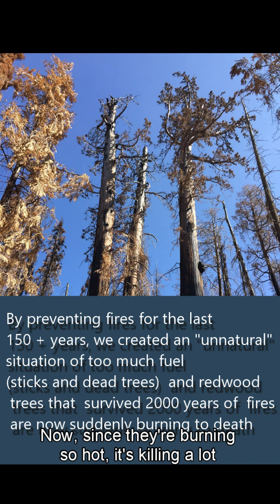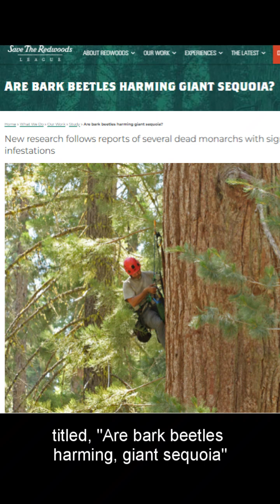Stop Biting The World's Largest Tree!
You could say the General Sherman Tree was overdue for a physical—by at least 2,000 years.

The iconic giant sequoia, which stands in California’s Sequoia National Park, is the largest living tree on the planet and has withstood two millennia of storms, drought, and wildfires. But it has never had a proper check-up.

On May 21, researchers with the Ancient Forest Society used climbing ropes to ascend to General Sherman’s upper crown in the first-ever climb of the 275-foot-tall giant sequoia. Their mission: to visually inspect the ancient tree for signs of infestation by sequoia bark beetles—an emerging threat that has already killed as many as 40 mature giant sequoias since 2015.

“The deaths of these trees, each having lived for thousands of years, are the first recorded instances of giant sequoias being killed by insect attack ever,” said Clay Jordan, superintendent of Sequoia and Kings Canyon National Parks, speaking to reporters and members of the Giant Sequoia Lands Coalition, which coordinated the health inspection.
Sequoia bark beetles are native to the Sierra Nevada and their activity has been noted near giant sequoia groves as far back as the 1920s. So why have these ancient trees succumbed to beetle infestation in only the last decade? Researchers believe that changing conditions—including severe drought and hotter temperatures—have weakened some of these colossal trees, making them less resistant to insects.

Typically, bark beetles attempting to bore into a giant sequoia are repelled by high concentrations of tannin—a natural chemical found in the tree’s hard outer bark, which can be up to two feet thick. But sequoias that are stressed or injured may be unable to mount this sort of counterattack. If beetles reach the tree’s soft cambium layer, they deposit their eggs in tunnel-like “galleries.” After hatching, the larvae eat their way through the vulnerable tissue, damaging or in some cases killing the tree.

“The biggest threat to giant sequoias continues to be high-intensity wildfire driven by fire suppression and climate change,” said Ben Blom, Save the Redwoods League’s director of stewardship and restoration. “Such fires have killed thousands of giant sequoias over the last five years—a loss of up to 20% of the mature trees. But it’s also important to study the impacts of bark beetles on giant sequoia mortality. We don’t want to be caught by surprise by a new threat.”
After descending from high in the canopy, Anthony Ambrose, executive director of the Ancient Forest Society, presented the team’s preliminary findings to the waiting crowd. The news was good. Although the researchers saw evidence of bark beetle activity in General Sherman’s branches—including attempted entry holes—“they don’t seem to be very successful,” said Ambrose. “The adults that are trying to burrow into the bark don’t seem to be making it very deep and in some cases where they do get down into the live bark, the tree seems to have pitched them out.”

Ambrose said that the team hadn’t found any live beetles or galleries and that the number of entry holes in the General Sherman Tree was very small compared to other sequoias they’ve examined.. It's fighting them off very well.

Although General Sherman’s clean bill of health is promising, California’s giant sequoias are hardly out of the woods. Increased beetle activity has been observed in several ancient groves, and sequoia stewards are concerned that accelerating climate change could spur greater losses from beetle attacks. High-intensity wildfires, which killed thousands of mature sequoias in 2020 and 2021, continue to pose an existential threat to these irreplaceable forests.

Land managers, scientists, and conservationists with the Giant Sequoia Lands Coalition (GSLC), including Save the Redwoods League, are already working to mitigate these grave threats to the forest. In the GSLC’s first two years alone, coalition members completed wildfire resilience work across half of California’s giant sequoia acres, planted more than 500,000 native seedlings in severely burned areas, and conducted scientific research to guide evidence-based restoration techniques. Researchers with the GSLC are also working to understand the extent of bark beetle infestations, what stressors make sequoias vulnerable to attack, and what can be done to protect the forest.

“The inspection conducted today is part of a much larger coordinated body of research to understand the changing ecology of these magnificent trees and take steps to address forest health collectively and strategically,” said Christy Brigham, chief of resources management and science for Sequoia and Kings Canyon National Parks. Brigham noted the need to work together “to confront the challenges of climate change and restore natural fire processes to these Sierra Nevada landscapes so we can continue to enjoy them well into the future with future generations.”